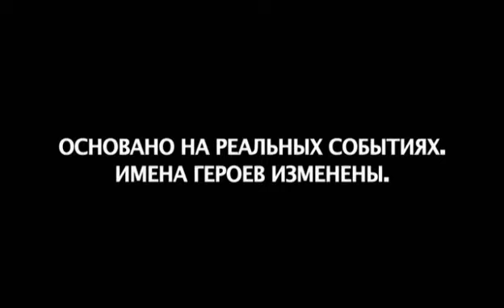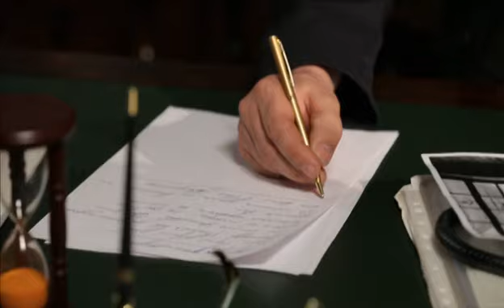Женский детектив | Серия 4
Известная актриса Юлия Пахомова обратилась к детективу, так как всерьез боится за свою жизнь. Женщина уверена, что ей желает смерти коллега по цеху.